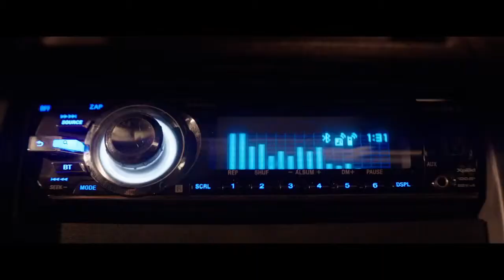Scouts Guide to the Zombie Apocalypse Official Trailer #1 2015 Tye Sheridan Movie HD